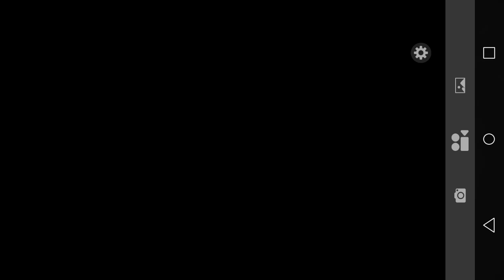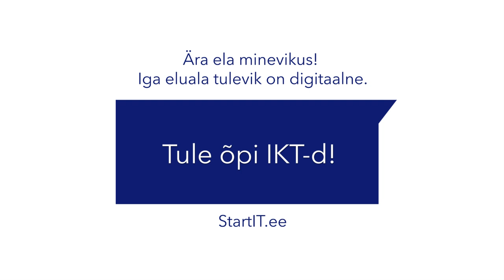Iga eluala tulevik on digitaalne!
Ära ela minevikus! Iga eluala tulevik on digitaalne.
Tule õpi IKTd!